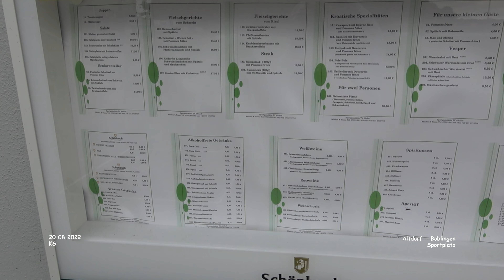Sportplatz - Altdorf - Böblingen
Impressionen Altdorf - Landkreis Böblingen
August 2022 - Film 39